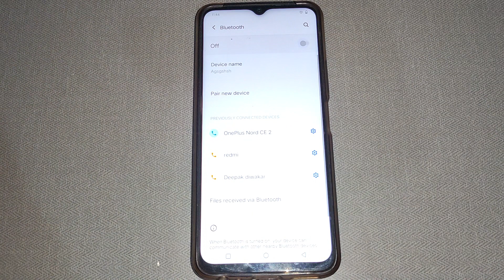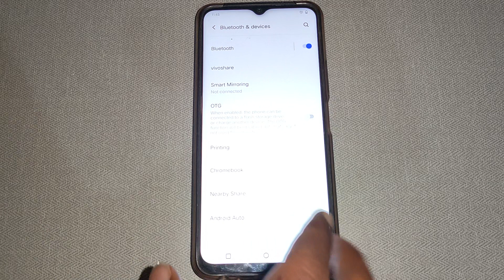how to set bluetooth setting Vivo Y15s, Vivo mobile me bluetooth setting set kaise kare